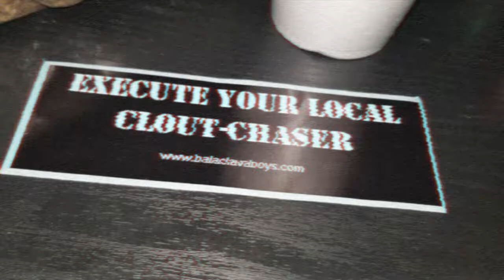$KRRT COBAIN - PLAYER HATER OF THE YEAR [OFFICIAL MUSIC VIDEO]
Prod. Locdou
Directed: $krrt Cobain
Edited: @lukajr99

Player Hater of the Year is now available on all major streaming platforms

For more music by $KRRT COBAIN then check out:

SPOTIFY/APPLE MUSIC/GOOGLE PLAY/AMAZON MUSIC: $KRRT COBAIN